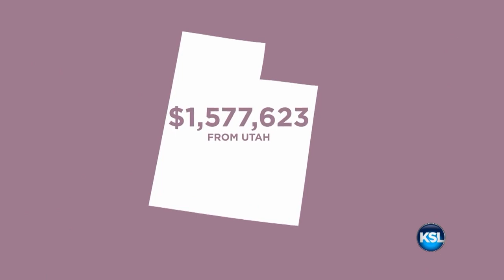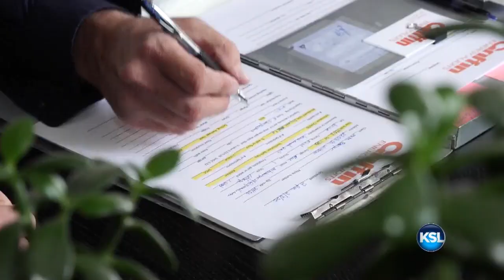Behind the Story: Romance Scams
It’s one of the largest scams in the country and its causing MILLIONS to leave Utah. Matt Gephardt shares a romance scam that didn’t make it into his story last week.

More KSL+ every weeknight on the KSL-TV app at 7PM.